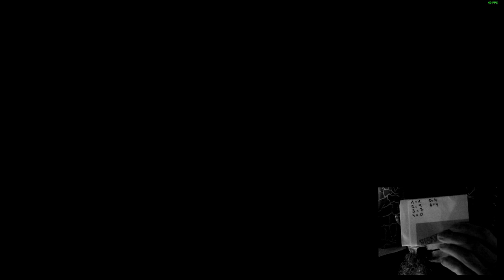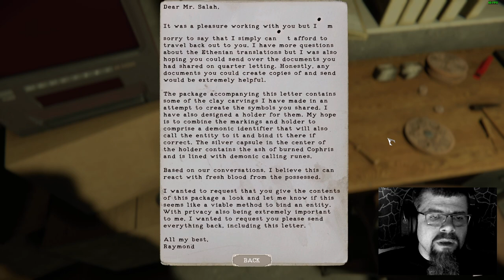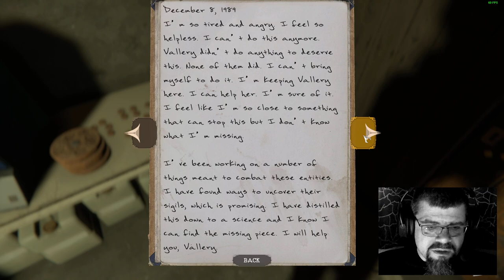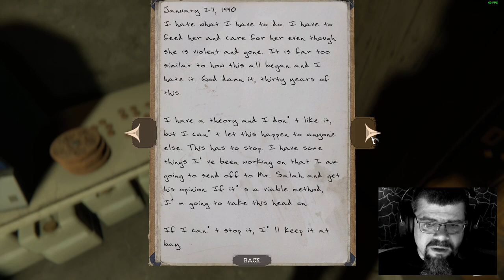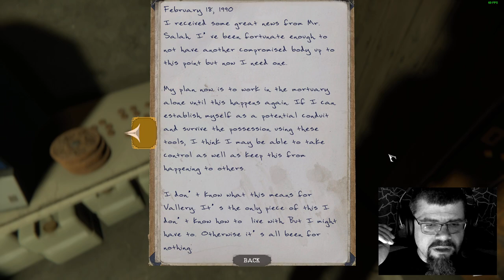The Mortuary Assistant - Shift VI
Literally delving deeper into the tragic story about Raymond Delever and his wife, we open up the basement and...

Join me on shift 6 and find out!

Cheers, Martin